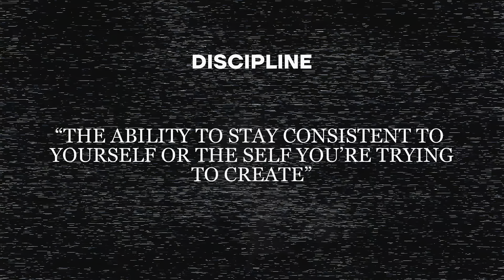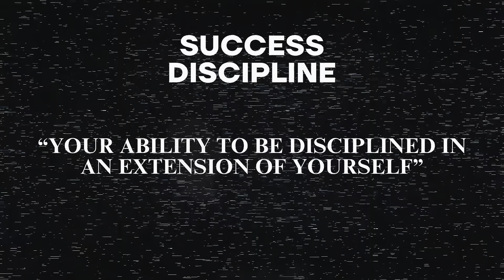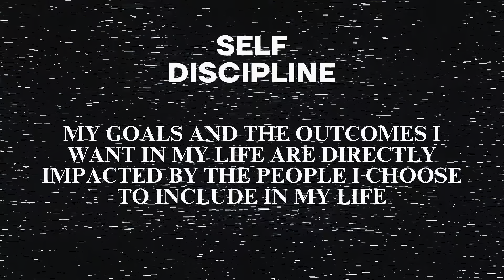Discipline. (How to improve)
This vid covers the following:
-What is discipline?
-How people in your life affect discipline.
-Different kinds of discipline.
-How do you increase discipline?
-Where do you start increasing discipline?
-Why discipline is important.

Let me know what I can improve on and what can be done better to improve the delivery of the message. Thanks

-Ethan